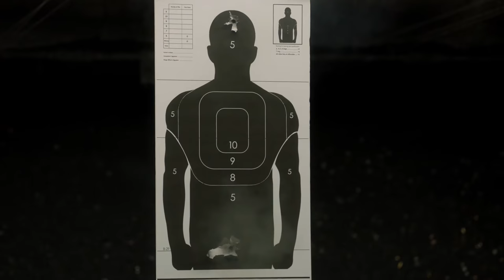Carl and Dominic's father | S07E04 | Shameless